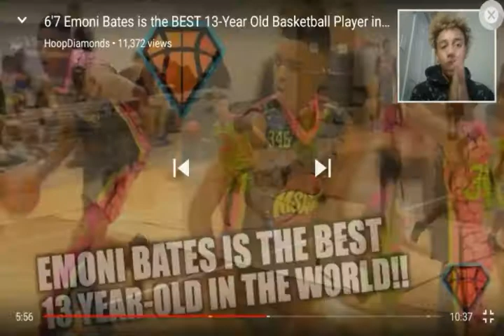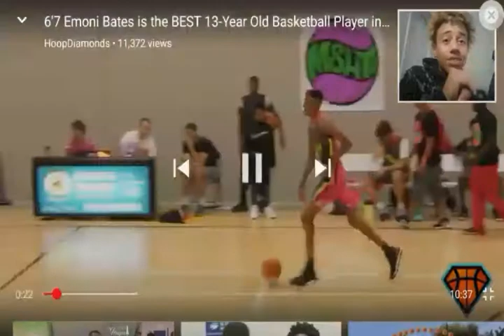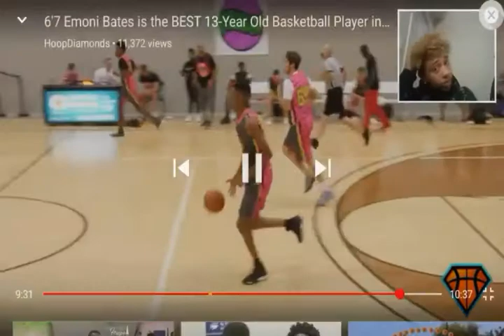REACTING TO EMONI BATES CRAZY HIGHLIGHTS!!FUTURE DRAFT PICK!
Subsecribe and like vid please